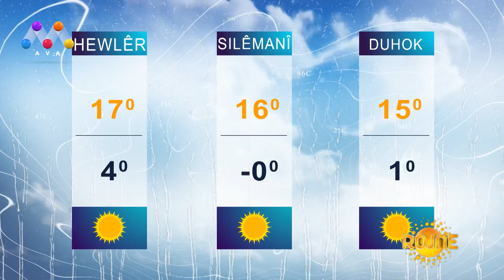Rojne – 18.12.2019 | Çuwarşemme | [HD]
Me bişopînin
فۆڵۆومان بکەن